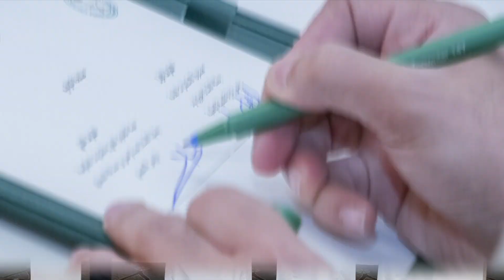PIF Private Sector Forum 2023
The PIF_PrivateSectorForum came to a successful conclusion, connecting Saudi executives with PIF portfolio companies.

With 4000+ attendees, 5+ workshops, and 40+ agreements, it laid the framework for the growth of the private sector to realize the nation's ambitious goals.